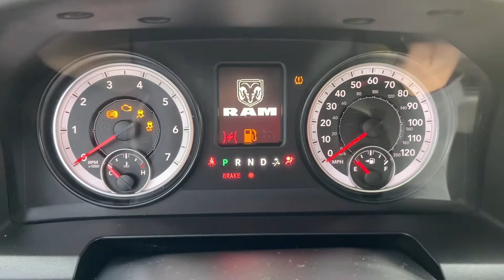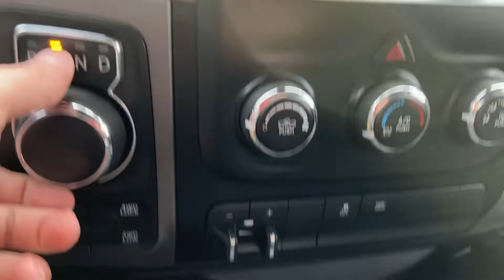Used 2015 RAM 1500 ST Walk-Around! (A210291A)